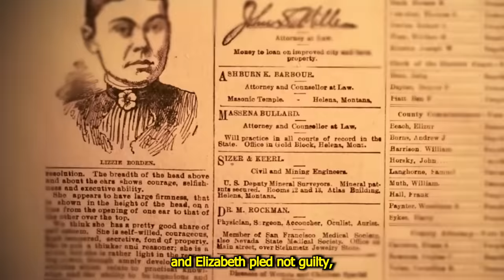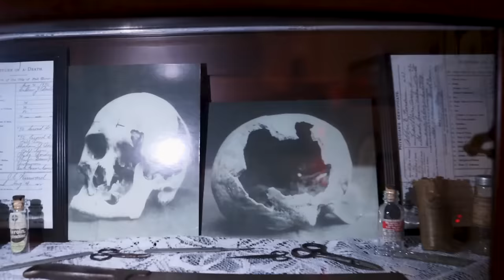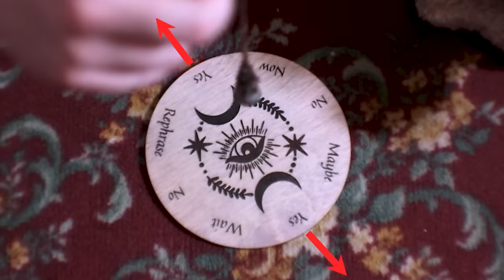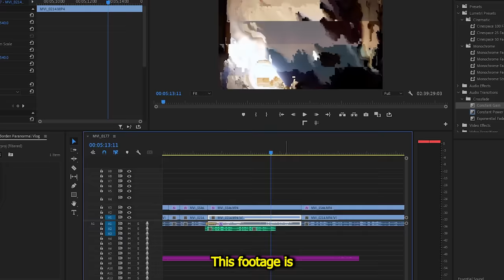OVERNIGHT In the Lizzie Borden House… (Demonic)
In this video, Dylan meets vinton euler for the first thme and they conquer the quest of the existence of the paranormal￼. As dylan was already a believer of ghosts, Vinton wasn’t. And dylan’s goal was to find out who the murderer was of Abby and Andrew Borden's Death and to convince and prove to vinton that the paranormal world exists and there's life after death.

Thumbnail inspiration: @isaiahphoto

Vinton’s Channel: @Vintoneuler